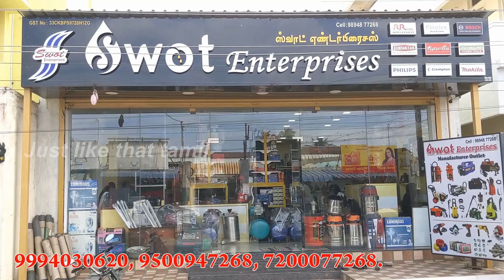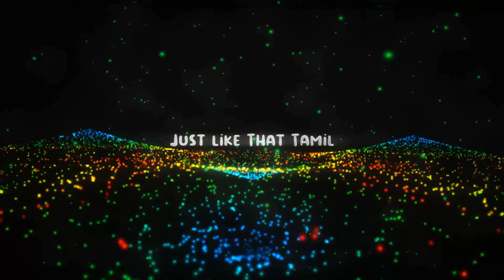இனி செலவே இல்லாமல் Professional style CAR WASH வீட்டிலேயே! - Swot Enterprises / Just Like That Tamil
இனி செலவே இல்லாமல் Professional style CAR WASH வீட்டிலேயே! - Swot Enterprises / JLTT @JustLikeThatTamil
Swot Enterprises
3/4, Indira Gandhi St, EB Officer's Colony,
Palayapalayam, Tamil Nadu 638011